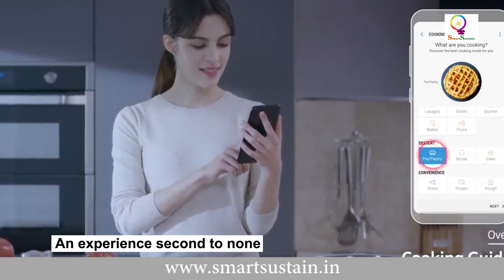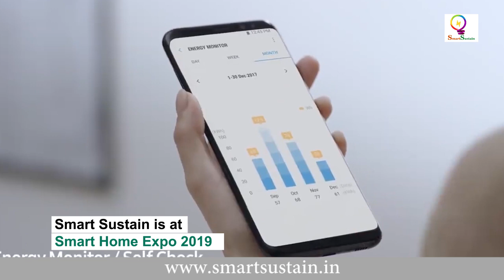Dr. Aloknath De(CVP) of Samsung Electronics with Smart Sustain at Smart Home Expo 2019 at KTPO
Adopting eco management as their philosophy,Samsung electronics adhere closely to environmental regulations.Offering eco-friendly solutions to customers make path to a sustainable future, Samsung realised long back. They understand the importance of circular economy and the products are manufactured and marketed to achieve it. With an aim to Build a Better Tomorrow with minimal environmental impact , Samsung excels across the globe. It was a pleasure for smartsustain.in to interact with Dr. Aloknath De (Corporate Vice President, Samsung-India) at Smart Home Expo 2019 at KTPO, Bengaluru.